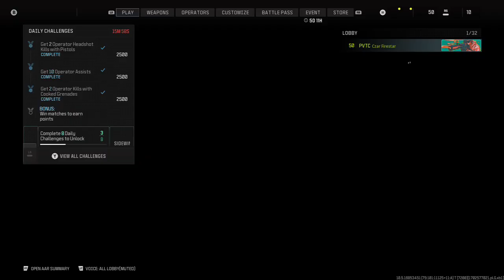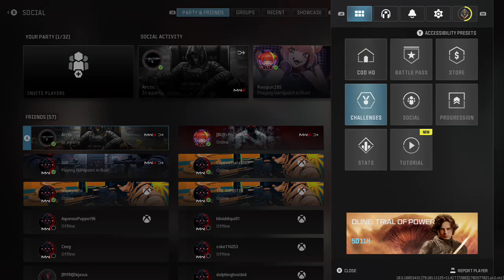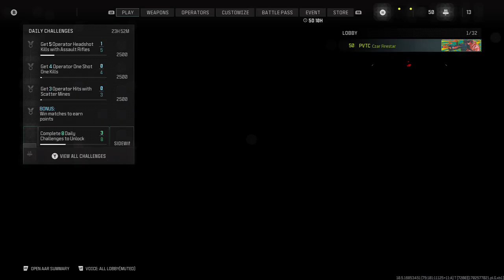Modern Warfare 3 (12/14/23)